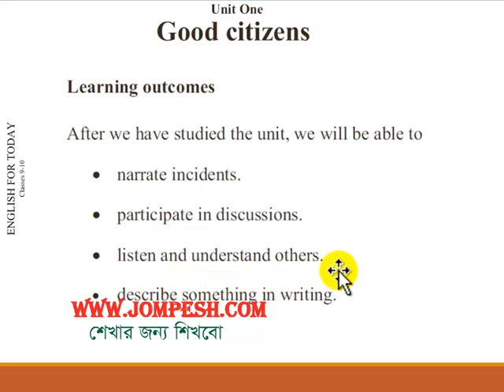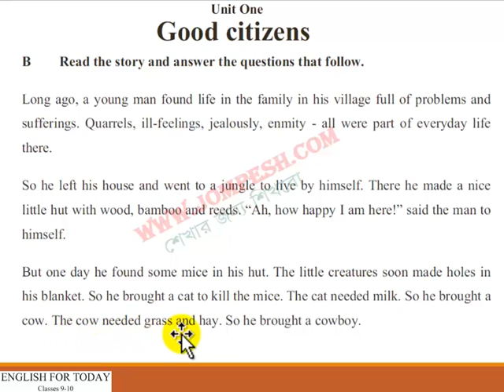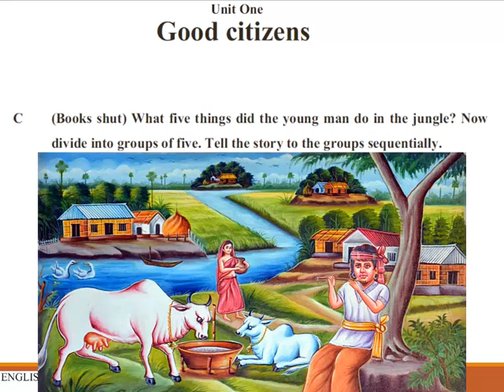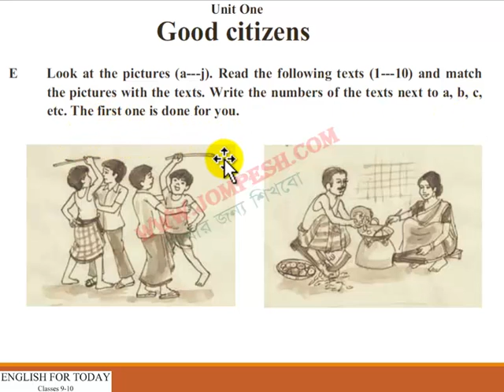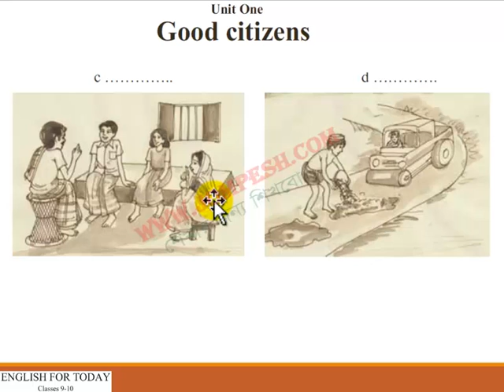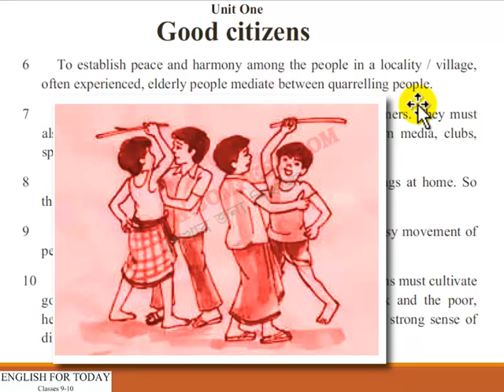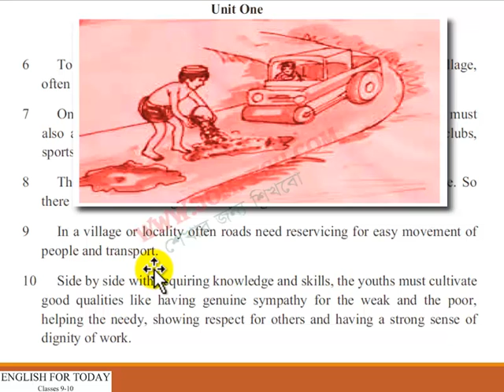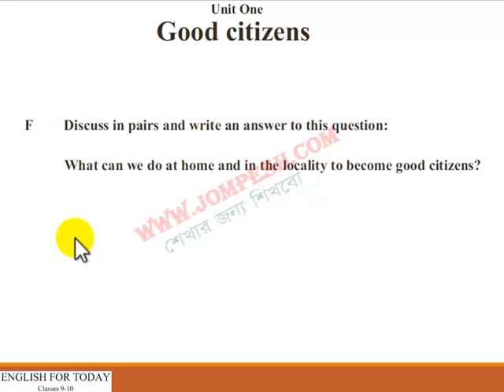Unit 1: Good citizens - Lesson 1: Can you leave alone?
দশম শ্রেণীর ইংরেজি প্রথম পত্রের ভিডিও পাঠ , এই বিষয়ের সব ভিডিও পেতে নিচের লিঙ্কে যেতে পারেন ।